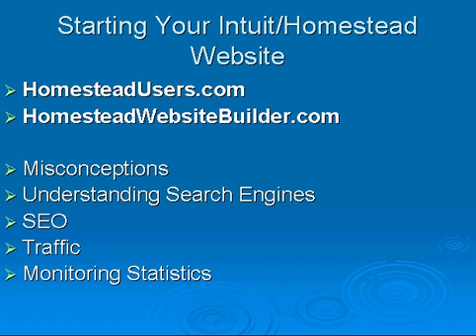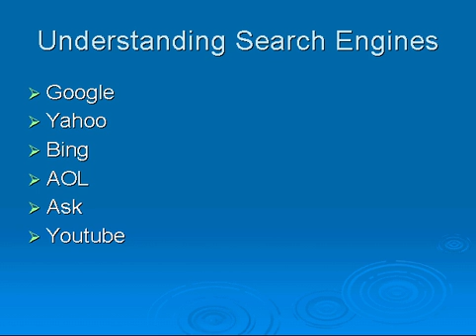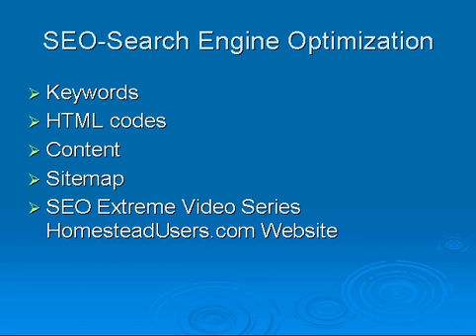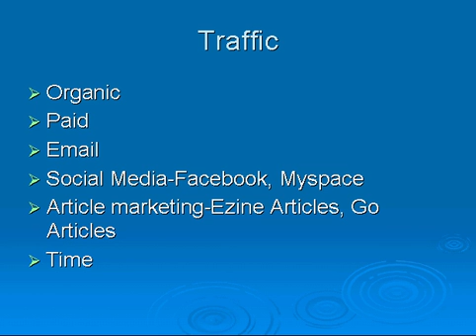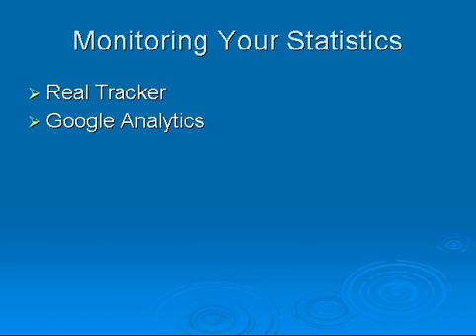Intuit Website Beginner Help-SEO search engines traffic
This video has useful tips for starting out with the Intuit website builder. The tutorial is designed to help the beginner understand how the Internet works in relation to your Intuit/Homestead website. You will learn about SEO, search engines, HTML codes, and checking your Real Tracker statistics. We take a few few moments to address misconceptions about building an Intuit website, how to get traffic to your web pages and the value of publishing loads of content on the Internet.